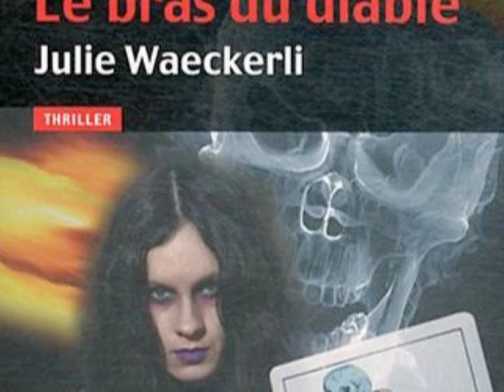Julie Waeckerli - Le bras du diable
29e Foire du Livre de Saint-Louis 2012
Entretien avec Julie Waeckerli à propos de son premier roman Le bras du diable
Publié aux éditions Les nouveaux auteurs
Gagnant du prix VSD du polar 2012 remis par Jean-Christophe Grangé